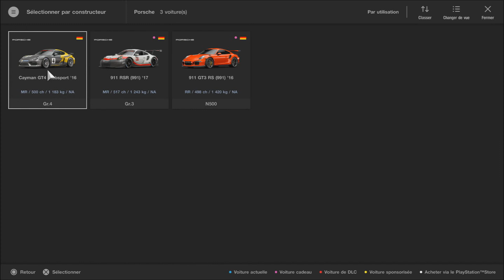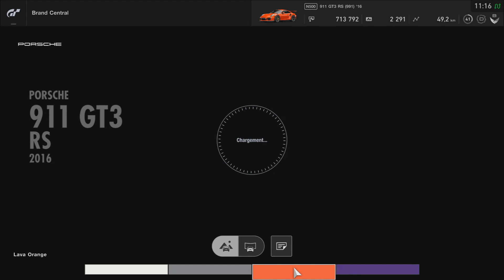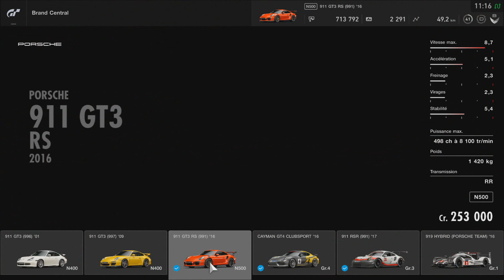[GT SPORT] ENTRAINEMENT QUOTIDIEN TERMINÉ DU 15/04/2019 (PS4 PRO) [FR]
-_-_-_-_-_-_-_-_-_-_-_-_-_-_­-_-_-_-_-_­­­­­­-Ouvre moi-_-_-_-_-_-_-_-_-_-_-_-_-_-­_-_-_-_-_­­­­­-­_-

Yo les gens je vous présente ma vidéo sur mon Entrainement quotidien terminé du 15/04/2019 de GRAN TURISMO SPORT  sur PS4 PRO.
Quelle voiture je vais gagner ? La réponse en vidéo ;)

Capture : PS4 Bouton Share
Montage vidéo : Sony Vegas Pro 13
Minature : PhotoFiltre 7

❤ Tu as aimé ? Alors Lâche toi ➜ Lâche 1Like ❤

Skype : Raphi76250